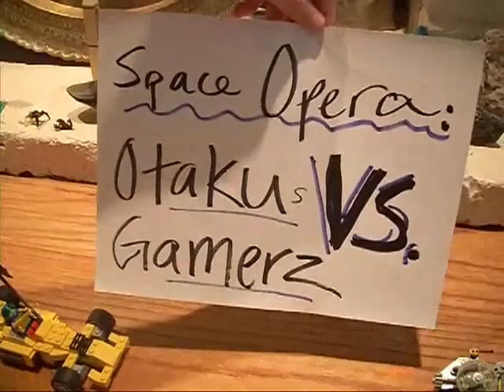Kendra's- Video for A-Kon 2011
Kendra is always special and her videos reflect that.